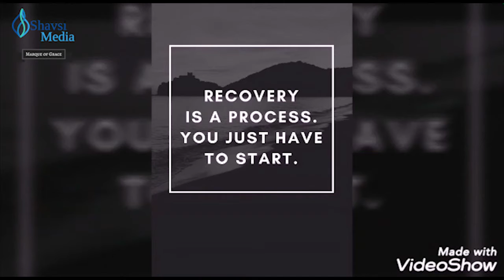International Day Against Drug Abuse | SHAVSI MEDIA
DESCRIPTION
CONCEPT - Team Shavsi Media
PRESENTED BY - Samreen Khan
EDITING By - Sahil Kataria